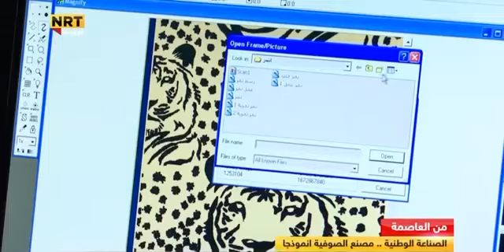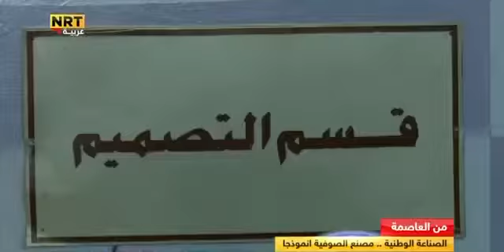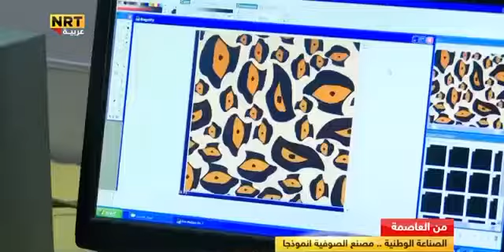برنامج من العاصمة _ الصناعه الوطنيه مصنع الصوفيه انموذجاً ٢٠١٦